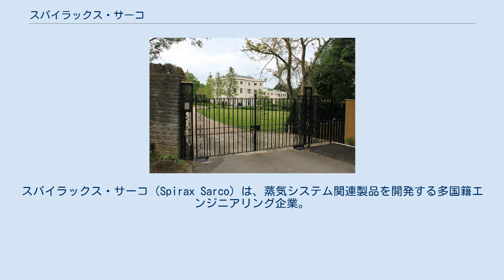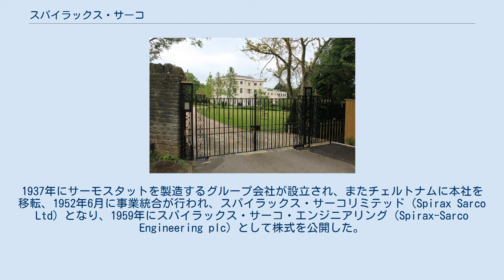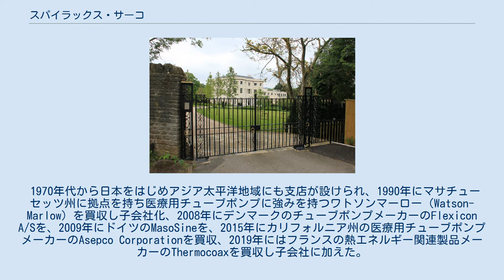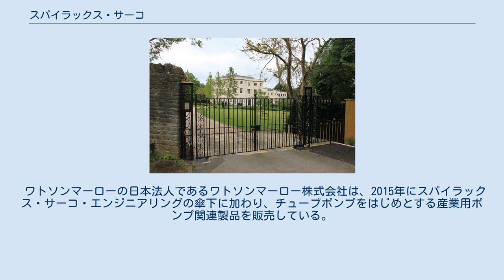スパイラックス・サーコ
スパイラックス・サーコ（Spirax Sarco）は、蒸気システム関連製品を開発する多国籍エンジニアリング企業。
イギリス・グロスタシャー・チェルトナムに本社を置く持株会社Spirax-Sarco Engineering plcが運営し、世界60カ国以上に拠点を持つ。
ロンドン証券取引所上場企業（LSE: SPX）。
 1888年にHerman Sandersがロンドンに海外製品の輸入販売会社を設立したのち、1890年にRehdersが経営に加わり2人の名前から会社はSanders, Rehders &CO,（1906年以降略称のSarcoを使用）となり、スチームトラップの輸入事業に着手した。
1907年にアメリカ合衆国・ニューヨークに現地法人を設立、第一次世界大戦の勃発でスチームトラップの輸入が困難になると、ペンシルバニア州に自社工場を開設し自社製スチームトラップの輸出販売を開始、この時イギリスではSarcoの名前でスチームトラップが既に商標登録されていたため、Spiraxの名称で販売を行った。
1937年にサーモスタットを製造するグループ会社が設立され、またチェルトナムに本社を移転、1952年6月に事業統合が行われ、スパイラックス・サーコリミテッド（Spirax Sarco Ltd）となり、1959年にスパイラックス・サーコ・エンジニアリング（Spirax-Sarco Engineering plc）として株式を公開した。
 1970年代から日本をはじめアジア太平洋地域にも支店が設けられ、1990年にマサチューセッツ州に拠点を持ち医療用チューブポンプに強みを持つワトソンマーロー（Watson-Marlow）を買収し子会社化、2008年にデンマークのチューブポンプメーカーのFlexicon A/Sを、2009年にドイツのMasoSineを、2015年にカリフォルニア州の医療用チューブポンプメーカーのAsepco Corporationを買収、2019年にはフランスの熱エネルギー関連製品メーカーのThermocoaxを買収し子会社に加えた。
 今日スパイラックス・サーコ・エンジニアリングは、スパイラックス・サーコリミテッドをはじめとする子会社群を傘下に持つが、蒸気システム事業が売上の約6割、業務用ヒーターなどの温度調節ソリューションが15％前後、ワトソンマーローの売上が4分の1前後となっている。
顧客企業の分野は多岐にわたるが、世界的には医療・バイオ関係や食品、機械工業などが多くの割合を持つ。
 日本では1973年にスパイラックス・サーコリミテッド（Spirax-Sarco Limited）の拠点が設立された。
千葉市美浜区にオフィスを持ち、スチームトラップ、流量計、減圧弁などの、蒸気に関連する熱エネルギー関連製品を販売している。
 ワトソンマーローの日本法人であるワトソンマーロー株式会社は、2015年にスパイラックス・サーコ・エンジニアリングの傘下に加わり、チューブポンプをはじめとする産業用ポンプ関連製品を販売している。
東京（北区）にオフィスを持つ。